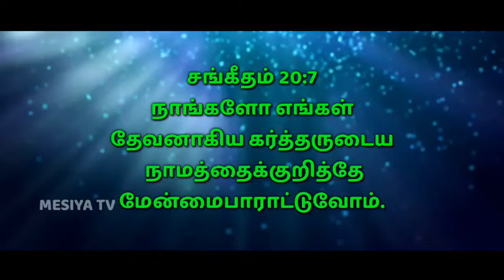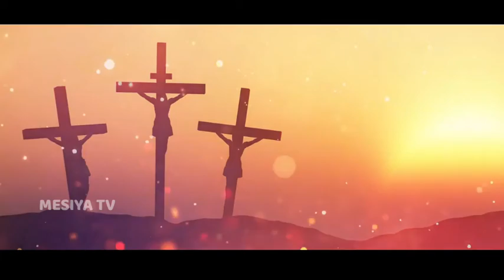27/01/2022 || Panithuligal || பனித்துளிகள் || இயேசுவை நம்பு || Promise Words || MESIYA TV